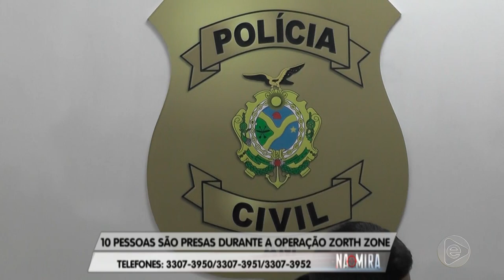Na Mira Em Tempo 26 08 2019 1º Bloco